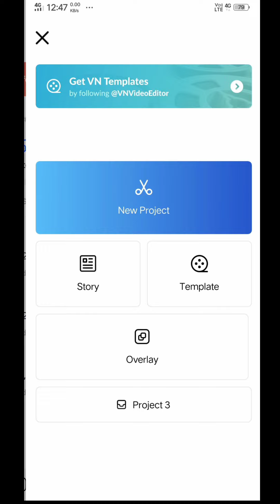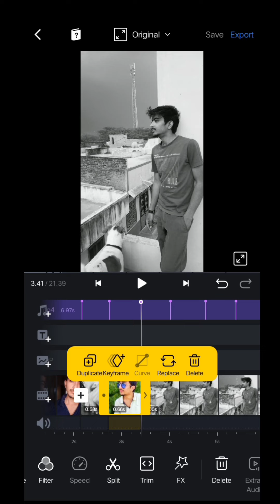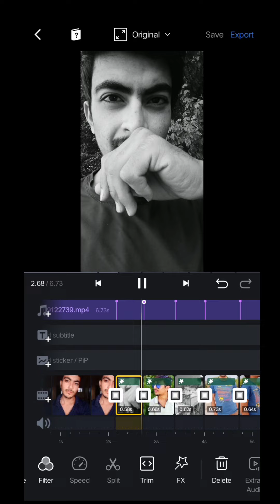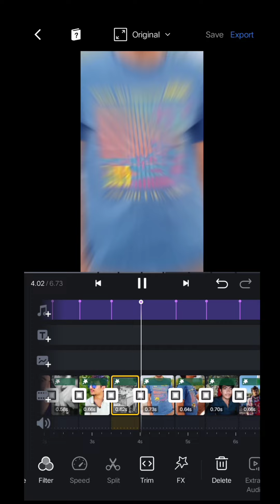Vn App Go Down Deh Trending Reel Video Editing | Go Down Deh Beat Sync Reel Editing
i mostly upload editing videos Dm on insta if you need any help related to editing

how to download capcut app  style feature

hlo dosto Maine apko is video me btya ki aap capcut application kaise or Kaha se dawnlod Kar sakte hai or is application Ka Use kare aap ani photos and videos editing Kar sakte hai.

To milte hai dosto agli video tab tak apna or apni family Ka khyal rkhna Corona se bache

Don't forget

Like | Comments | Shere

registration kaise kare Ipre register Kya hai Ipre register kaise kare

CapCut v3.4.0 Mod Apk | Capcut Latest Version Download | Capcut App Download 100% Work

CAPCUT MOD 3.2.0 Download CAPCUT 3.2.0 Full Unlock Download] Without VPN Hindi

capcut edit tutorial (capcut app photo Ka video kaise banaye | How to use capcut application

Bus2 lu siéals saå | capcut download app| dosti technical

vn app se editing kaise kare | vn app video editor | vn app se video editing kaise kare tutorial

cap cut app link

capcut kaise download karen cap cut app kaise download kare

capcut link

capcut download app capcut download kaise kare

cap cut download link

capcut

drmlard

cap cut

cap cut kaise download karen

capcut app

capcut jaisa app capcut vidco editing

how to download cap cut

how to download capcut viamaker app kaise download kare

Friends, in today's video I have brought Vn App Go Down Deh Trending Reel Video Editing Tutorial for you. This video is going to be very special because in this video I have told about Vn App Go Down Deh Trending Reel Video Editing Tutorial so if you also want to teach this type Vn App Go Down Deh Trending Reel Video Editing Tutorial then you have to subscribe our channel And will have to make a loving comment.